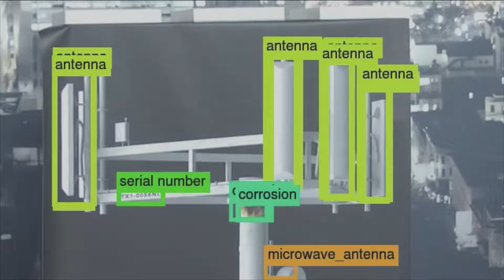AI-powered drones unveiled by Aerialtronics, Neurala and NVIDIA at GTC 2016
Real-time cell tower inspections by intelligent drone with deep learning capabilities demonstrated at GPU Technology Conference

Amsterdam, September 29, 2016 – One of the world’s first automated inspections by an intelligent drone with deep learning capabilities was demonstrated at the GPU Technology Conference Europe today by Aerialtronics, a Dutch manufacturer of technologically advanced drones, Neurala, a pioneer in deep learning software, and NVIDIA®, the world leader in GPU-accelerated computing.

This new “intelligent drone” identifies objects and their condition in flight, which dramatically increases the efficiency and accuracy of documenting assets, lowering costs, and making it easier for frequent inspections. It adds to the use of commercial drones to help businesses access difficult and dangerous areas, such as cell towers and turbines.

Aerialtronics and Neurala collaborated to make the demonstration on the Altura Zenith UAS, which incorporates the NVIDIA Jetson™ TX1 module. The resulting system can visually inspect a cell tower and recognize the equipment mounted on the mast. This is the first step required to start automating the documentation of assets, and assessing the mechanical functionality and condition of the cell tower to identify rust and other defects.